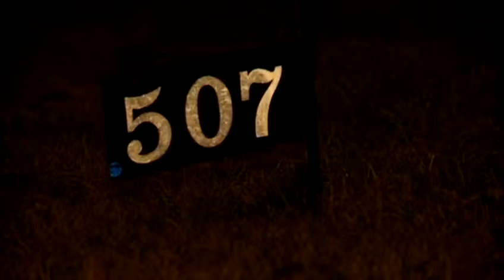Elderly Woman Murdered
New tonight, Jackson police are working two murders in less than twenty-four hours.  The latest case, an apparent murder of an elderly woman.